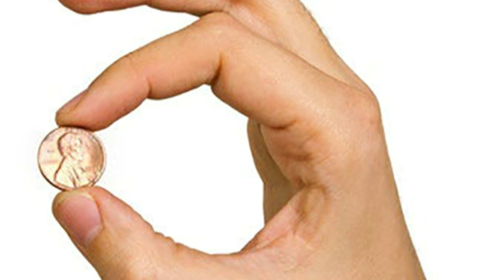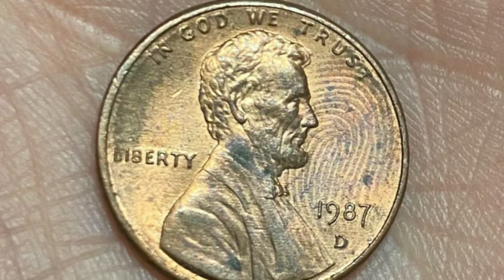HANDLING COINS BY THE LATE DUSTIN MORGAN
Comment, email or private message me any questions or suggestions for videos on coins.

Coin Opp on Facebook:
VARIETY AND ERROR COINS facebook group